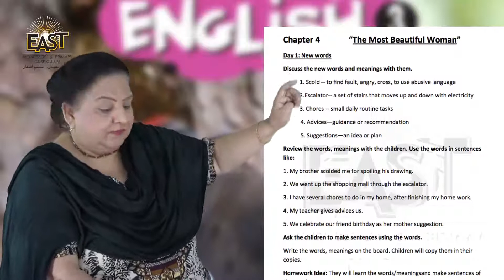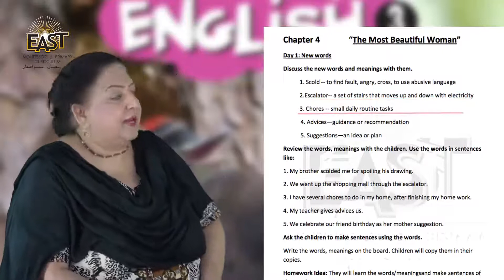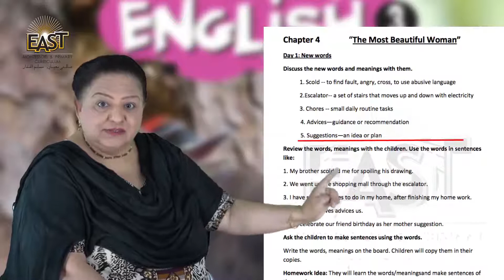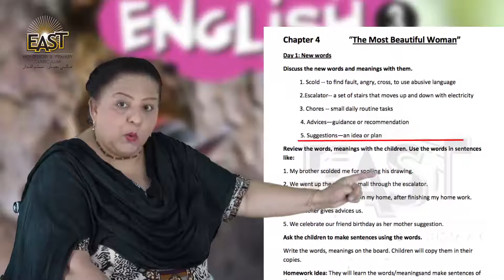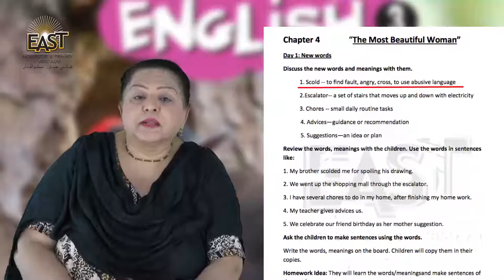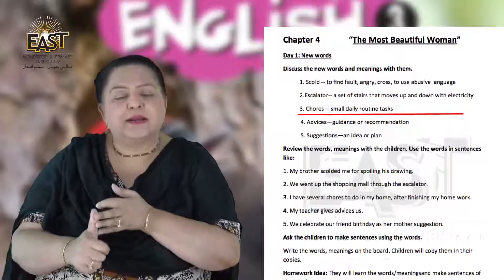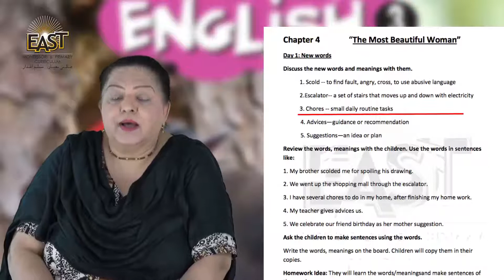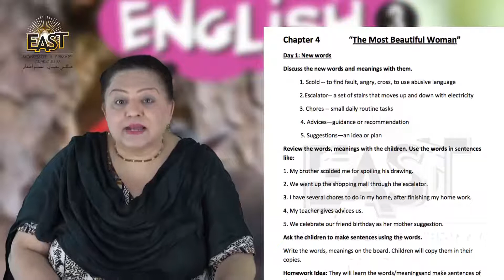Class 3 School Day 030 English Chapter 4 Day 1